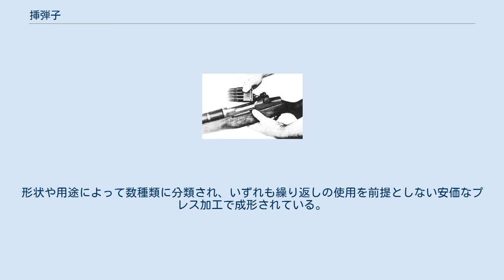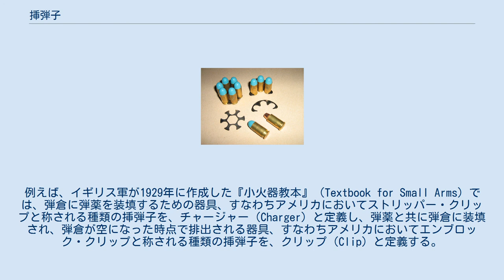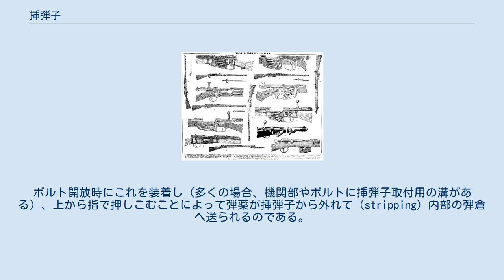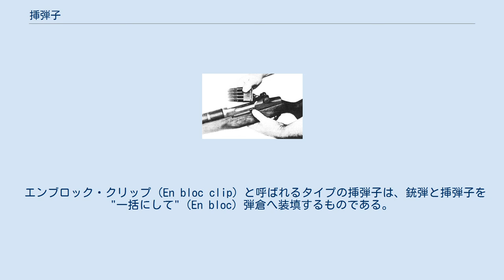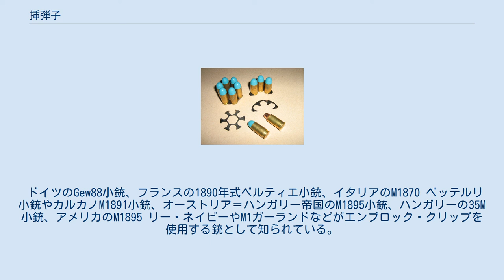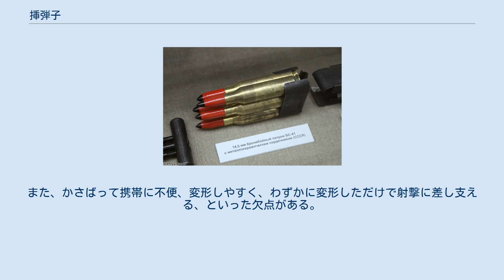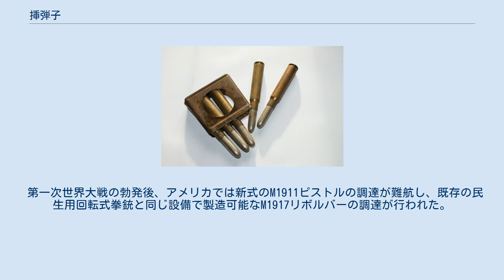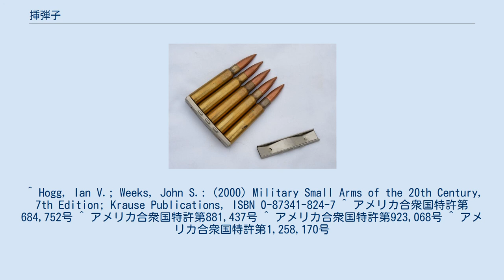挿弾子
M1ガーランド小銃用エンブロック・クリップ（左）と、SKSカービン用ストリッパー・クリップ（右） 挿弾子（英: Clip）あるいはクリップは、銃火器に複数個の弾薬を装填する際に用いる器具である。
挿弾子を用いると、手で1発ずつ装填するよりも非常に素早く再装填が行える。
形状や用途によって数種類に分類され、いずれも繰り返しの使用を前提としない安価なプレス加工で成形されている。
 小銃や拳銃のほか、ボフォース 40mm機関砲のような火砲でも装填のために類似した器具を使うことがある。
 日本の防衛省では、clipまたはcartridge clipの訳語として挿弾子またはクリップを当て、「弾倉への装弾を容易にするために用いる弾薬の保持具。一般に数発の弾薬を保持する。」と定義している。
 英語圏では、しばしば挿弾子（Clip）と弾倉（Magazine）という用語が同一視される。
装填の補助具である挿弾子と、射撃に際し弾薬を保持する弾倉を厳密に区別するべきとする立場がある一方、組織や国による定義の差のため、これらを厳密に分離することは困難とする立場もある。
例えば、イギリス軍が1929年に作成した『小火器教本』（Textbook for Small Arms）では、弾倉に弾薬を装填するための器具、すなわちアメリカにおいてストリッパー・クリップと称される種類の挿弾子を、チャージャー（Charger）と定義し、弾薬と共に弾倉に装填され、弾倉が空になった時点で排出される器具、すなわちアメリカにおいてエンブロック・クリップと称される種類の挿弾子を、クリップ（Clip）と定義する。
また、発射に備えて弾薬を保持する武器の一部を、マガジン（Magazine）と定義する。
これらの定義に従えば、例えばピストルなどの弾倉は、銃本体から構造上分離しているため、マガジンではなくクリップに含まれうるとも解釈できる。
 ストリッパー・クリップ（stripper clip）または単にチャージャー（charger）と呼ばれるタイプの挿弾子は、弾倉への装填を迅速にするためだけのもので、これを使用する火器は装填にクリップを必要としない。
ボルト開放時にこれを装着し（多くの場合、機関部やボルトに挿弾子取付用の溝がある）、上から指で押しこむことによって弾薬が挿弾子から外れて（stripping）内部の弾倉へ送られるのである。
 形状からいくつかの種類に分けられる。
最も初期に考案されたのは、内側に弾薬を固定するための板バネを組み込んだ構造のもので、ドイツのモーゼルGew98小銃などで使われた。
次に開発されたのは、板バネの代わりに、本体の一部に切り起こしを設けた構造のものである。
一体型のものは、第一次世界大戦中にモーゼル小銃用挿弾子の戦時省力型として初めて考案されたが、真鍮製で強度に不安があり、長くは使われなかった。
この構造を備える実用的な挿弾子としては、1940年代後半にソビエト連邦で開発されたSKSカービン用鋼鉄製挿弾子が最初である。
そのほか、バネの代わりに一体型の側壁を設けた構造のものもある。
これは主にリムド弾を保持するために設計されたもので、イギリスのリー・エンフィールド小銃用挿弾子、ソ連のモシン・ナガン小銃用挿弾子が代表例である。
 エンブロック・クリップ（En bloc clip）と呼ばれるタイプの挿弾子は、銃弾と挿弾子を"一括にして"（En bloc）弾倉へ装填するものである。
挿弾子自体は装填時ないし最終弾発砲後に排出される。
銃によっては弾倉内で弾薬を押さえる働きを担っており、その種の銃はクリップがないと弾倉に弾を保持できなくなってしまう。
エンブロック・クリップは2人の全く見ず知らずの銃器技師がほぼ同時に開発したと言われている。
すなわち、1890年式リー小銃の開発者ジェームズ・パリス・リーと、M1885小銃の開発者フェルディナント・マンリッヒャーの2人である。
 ドイツのGew88小銃、フランスの1890年式ベルティエ小銃、イタリアのM1870 ベッテルリ小銃やカルカノM1891小銃、オーストリア＝ハンガリー帝国のM1895小銃、ハンガリーの35M小銃、アメリカのM1895 リー・ネイビーやM1ガーランドなどがエンブロック・クリップを使用する銃として知られている。
 マンリッヒャー型のエンブロック・クリップは、非対称の形状で単方向からの装填しか行えなかったが、Gew88やカルカノでは左右対称のものが採用されている。
また、後にジョン・ペダーセン技師は逆方向...